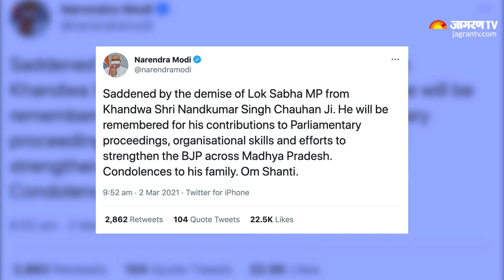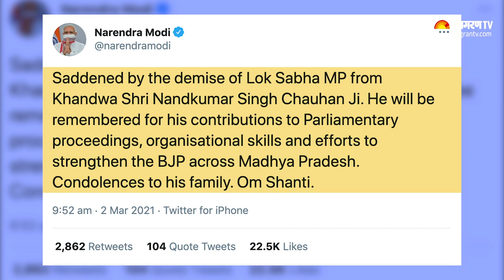COVID-19 से BJP MP Nand Kumar Singh Chauhan का निधन, PM Modi, CM Shivraj ने जताया दुख। Khandwa, MP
मध्य प्रदेश (Madhya Pradesh) के खंडवा (Khandwa) से भाजपा सांसद नंद कुमार सिंह चौहान (BJP MP Nand Kumar Singh Chauhan) का मंगलवार सुबह गुरुग्राम (Gurugram) के मेदांता अस्पताल में निधन हो गया। नंद कुमार सिंह चौहान (Nand Kumar Singh Chauhan) 68 वर्ष के थे। खंडवा के सांसद एवं पूर्व भाजपा प्रदेशाध्यक्ष नंदकुमार सिंह चौहान पिछले करीब एक माह से गुरुग्राम के मेदांता अस्पताल (Medanta Hosiptal) में भर्ती थे। 11 जनवरी को कोरोना पॉजिटिव (Coronavirus Positive) होने के बाद से भोपाल के अस्पताल में इलाज करवा रहे थे लेकिन हालत गंभीर होने के कारण उन्हें गुरुग्राम के मेदांता अस्पताल में शिफ्ट किया गया था। वही प्रधानमंत्री नरेंद्र मोदी, राज्य मुख्यमंत्री शिवराज सिंह चौहान ने भी लोकसभा सांसद के निधन पर दुख व्यक्त किया। प्रधानमंत्री नरेंद्र मोदी ने ट्वीट कर श्रद्धांजलि अर्पित की